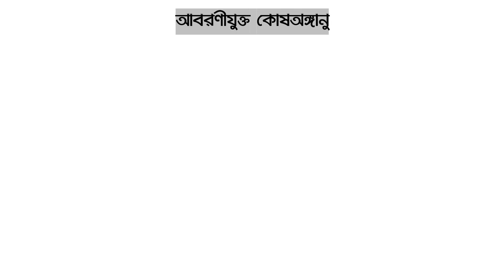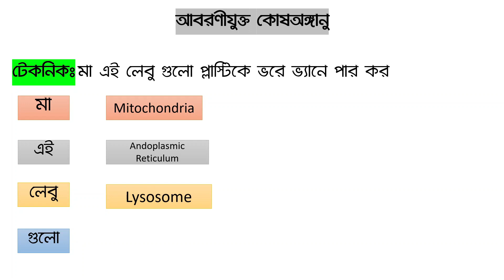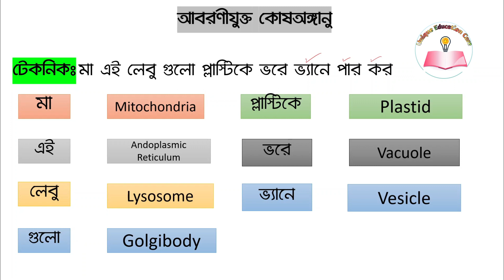ঝিল্লীবদ্ধ কোষ অঙ্গানু মনে রাখার শর্টকাট টেকনিক/জীববিজ্ঞান/কোষ ও গঠন||HSC Biology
আবরণীযুক্ত বা ঝিল্লীবদ্ধ কোষীয়/সাইটোপ্লজমীয় অঙ্গানু মনে রাখার জীববিজ্ঞান শর্টকাট টেকনিক,মেমব্রেন যুক্ত অঙ্গানু,membrane bound cell organelles.কোষ ও গঠন,hsc biology short trick.জীববিজ্ঞান প্রথম পত্র প্রথম অধ্যায়।
মাইটোকন্ড্রিয়া,ভেসিকল,ভ্যাকিউল,পারঅক্সিজোম,লাইসোজোম নিয়ে আলোচনা।

আজকের ভিডিওটিতে আবরণীযুক্ত কোষীয় অঙ্গানু মনে রাখার টেকনিকের পাশাপাশি এগুলো নিয়ে আলোচনা করবো,সম্পূর্ণ ভিডিওটি দেখার অনুরোধ রইল।